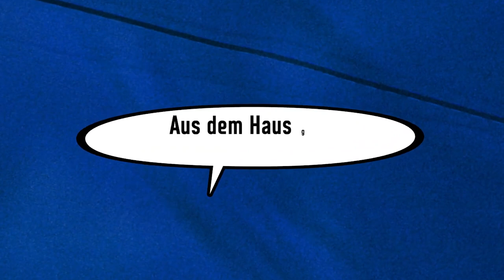Danke, Jungs! ❤️ | Die Spieler-Abschiede zum Saisonende 2022/23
Zum Saisonende möchten wir uns noch mal einzeln bei jedem Spieler für seinen Einsatz bedanken. Wir wünschen Euch alles Gute für die Zukunft, Jungs!

Danke, Robin Himmelmann!
Danke, Marvin Obuz!
Danke, Julian Korb!
Danke, Mikkel Kirkeskov!
Danke, Simon Lorenz!
Danke, Aleksandar Ignjovski!
Danke, Stefan Thesker!
Danke, Fabian Reese!
Danke, Hauke Wahl!
Danke, Alexander Mühling!
Und danke, Fin Bartels!

Kennt Ihr schon unsere App? Jetzt runterladen und immer auf Ballhöhe sein! 📲